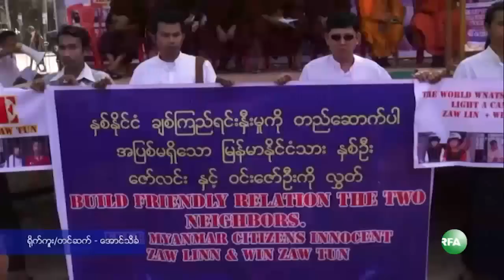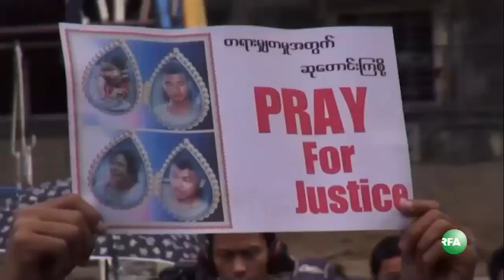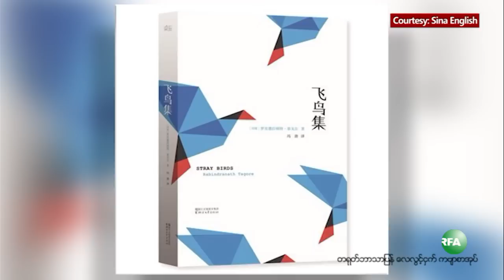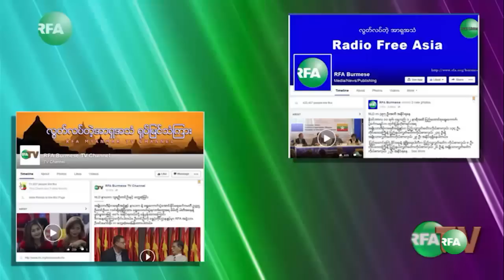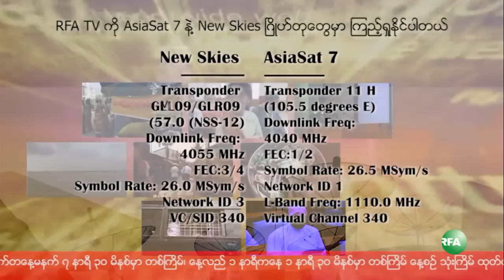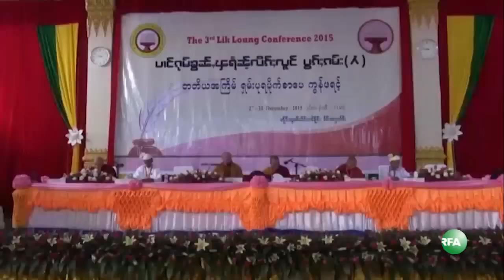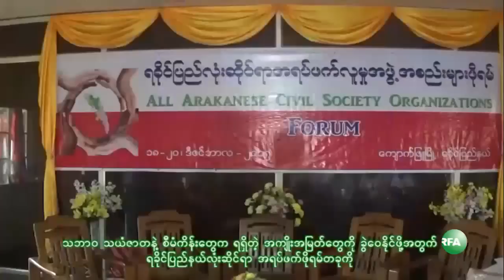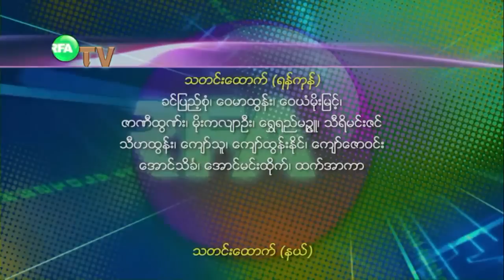RFA Burmese TV December 29, 2015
RFA ရုပ္ျမင္သံၾကားအစီအစဥ္
(၂ဝ၁၅ ဒီဇင္ဘာ ၂၉)
- ညီညႊတ္ေသာ တိုင္းရင္းသားလူမ်ိဳးမ်ား မဟာမိတ္ UNA အဖြဲ႔ ထိပ္သီးေဆြးေႏြးပြဲ
- ေက်ာက္မဲၿမိဳ႔နယ္မွာ RCSS/SSA နဲ ့ TNLA တိုက္ပြဲၿဖစ္ပြား
- ေက်ာက္ေတာ္ၿမိဳ႕နယ္မွာ အစိုးရ တပ္မေတာ္နဲ႔ ရကၡိဳင့္တပ္မေတာ္AA တို႔ ၃ ရက္ တိုက္ပြဲေတြျဖစ္ေန
- ျမန္မာ ၂ ဦးကို ကာကြယ္ေစာင့္ေရွာက္ေပးဖို႔ လူ႔အခြင့္အေရးေကာ္မရွင္ ေမတၱာရပ္ခံ
... စတဲ့ ျမန္မာသတင္းေတြ
-- ျမန္မာ့အိမ္နီးခ်င္း အာရွႏိုင္ငံေတြက စိတ္ဝင္စားစရာ သတင္းေတြနဲ႔

- ျမန္မာ ၂ ဦးအမႈ မွ်မွ်တတ စစ္ေဆးေပးဖုိ႔ ဗုိလ္စိန္မွန္ေတာင္းဆိုပြဲ
- ေက်ာက္ျဖဴ အထူးစီးပြားေရးဇုန္ သတ္မွတ္ေရး လႊတ္ေတာ္အတည္ျပဳ
- ကာလံု ဥပေဒၾကမ္းအေပၚ လႊတ္ေတာ္ကိုယ္စားလွယ္ေတြရဲ့ သေဘာထားအျမင္
- မႏၱေလးေတာင္ စက္ဘီးစီးၿပိဳင္ပြဲ
- လားရိႈးက ရွမ္းပရပိုက္စာေပ နီွးေနွာဖလွယ္ပဲြ
- လားရႈိးၿမိဳ႕က သဘာ၀ေရပူစမ္းအေၾကာင္း တင္ျပခ်က္နဲ႔
- ရခိုင္တုိင္းရင္းသားဘာသာ
... စတဲ့အစီအစဥ္ေတြကို ရွဳစားရမွာပါ။